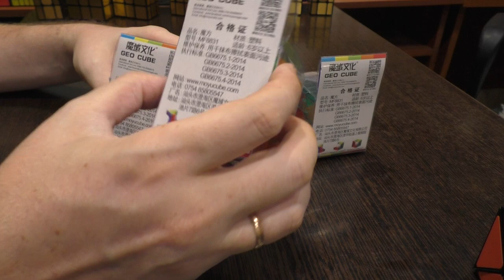Unboxing №56 MoYu Geo Cube A, B, C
Отличные коллекционные головоломки от Moyu. Забавно выглядят, прекрасно крутятся, интересно, но не сложно собираются. На видео собраны все три версии головоломки.